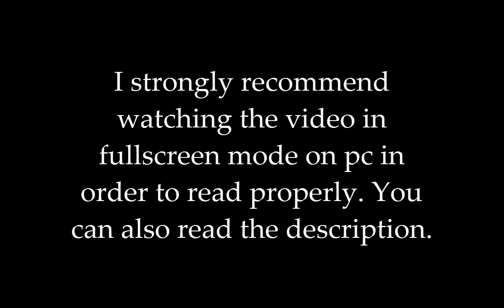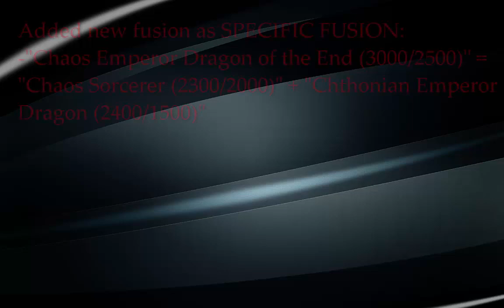Yugioh Forbidden Memories MOD R96 - Week Progress #4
This is guys the Week Progress #4 of the mod R96.
'cause I spend too much time that I could use it for finishing the mod, and all is for you guys so you can get hyped!

You can join the FACEBOOK group to these and more mid-week sneak peeks!

Remember to share with your FM friends!

WEEK PROGRESS #4:

Added new SUPPORT FUSIONS:

-"Frightfur Tiger" = "Stuffed Animal" + Fiend-type
-"Frightfur Kraken" = "Frightfur Tiger" + Fiend-type
-"Frightfur Sabre-tooth" = "Frightfur Kraken" + Fiend-type
-"Red-eyes Darkness Metal Dragon" = "Red-eyes Darkness Dragon" + "Metalmorph"
-"Red-eyes Black Metal Dragon" = "Red-eyes B. Dragon" + "Metalmorph"
-"Red-eyes Black Metal Dragon" = "Red-eyes Retro Dragon" + "Metalmorph"
-"Red-eyes Black Metal Dragon" = "Red-eyes Wyvern" + "Metalmorph"
-"Hot Red Dragon Archfiend Abyss" = "Red-eyes Darkness Dragon" + "Summoned Skull"

Added new SPECIFIC FUSION:
-"Chaos Emperor Dragon of the End" = "Chaos Sorcerer" + "Chthonian Emperor Dragon"

SOME CONCEPTS THAT I USED:

"Basic fusion": A super early fusion that can be used as a quick help with basic cards, most of them are very easy to fuse, but can be weaker though! (not always).

"Support": A monster/fusion/card that can help a determinate deck, at least in the early game. It's not at all helpful if you try to make a only support fusions deck, mainly beacause of the difficulty, speed or strats they use.

"Boss fusion chain": A fusion where you trust 100% in the early/mid game. For example in the vanilla game the only Boss fusion chain that exists is "Twin-headed Thunder Dragon". The reason why you can build a confident deck with these is beacuse of the easy strats they use + the high acceptable attack factor, considered very powerful in the early game.

"GS": Guardian star or guardian stars.

"LvL": Level of a monster, the stars count in a monster is called "level", so for example since "Blue-eyes White Dragon" has 8 stars above the monster's image, its level should be 8.

"Attribute": The little circle in the upper right corner of a monster is called "Attribute" (You must press triangle in-game to see this) the following list shows up all the existing attributes and its corresponding color:
-Light (Yellow)
-Dark (Purple-black)
-Earth (Brown)
-Water (Blue)
-Fire (Red)
-Wind (Green)

So if I say: "an attribute LIGHT dragon-type + an attribute DARK dragon-type" the corresponding color for each should be yellow and purple-black.

Stay on tune for more in coming updates!
Much Love!

-REMr96